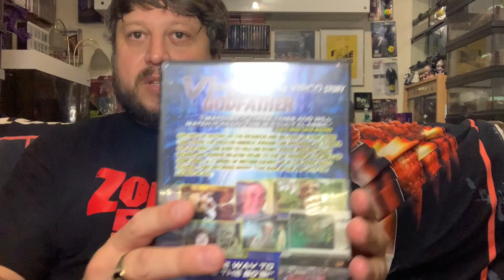A Look At VIPCO The Untold Story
I discuss my journey on making the documentary VIPCO The Untold Story on its latest DVD release